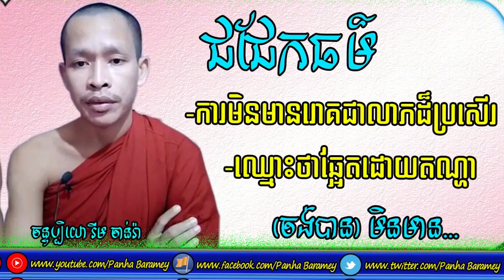ការមិនមានរោគជាលាភធំ | No Sickness Is a Beniefit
Hello everybody ...
លោកម្ចាស់រីម ចាន់រ៉ា សម្តែងធម៌ពីការមិនមានរោគ និងការមិនឆ្អែតដោយតណ្ហា ចង់បានមិនចេះចប់របស់មនុស្សលោក។

Ven.Rim Chanra preach a about Beniefit of humans that no sickness.